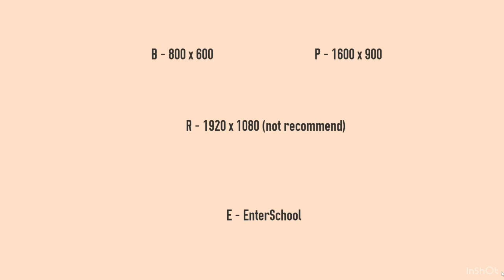CUTE WORLD | MILIKO'S STORY ! Yandere Simulator Fangame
Fangame: Miliko's Story